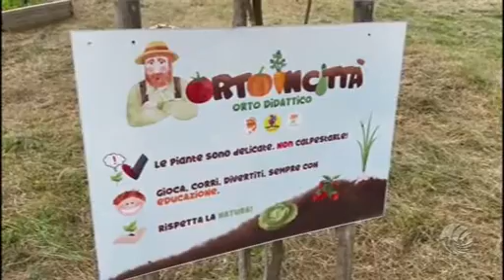Iniziativa del progetto "L'isola che c'è" per la Giornata Europea delle Fondazioni_TeleBari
Il progetto "L'isola che c'è", selezionato da Con i Bambini nell'ambito del Fondo per il contrasto della povertà educativa minorile, ha realizzato, in occasione della Giornata europea delle Fondazioni, il laboratorio intitolato "Il parco dei ciclamini di carta".
Servizio di Massimo Pillera è andato in onda il 1 ottobre su TG Bari_TeleBari